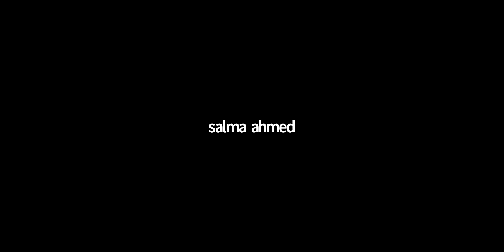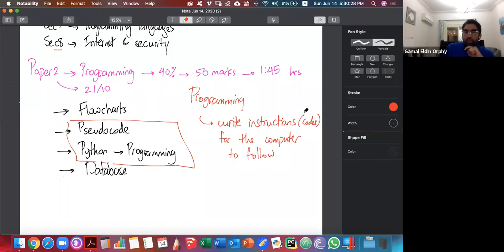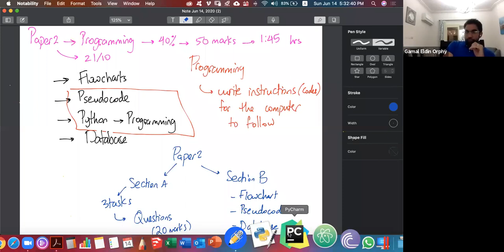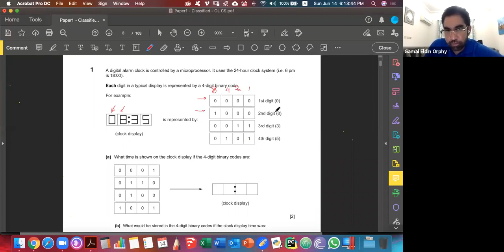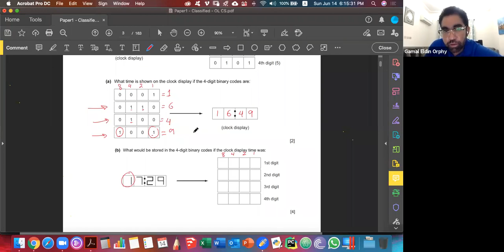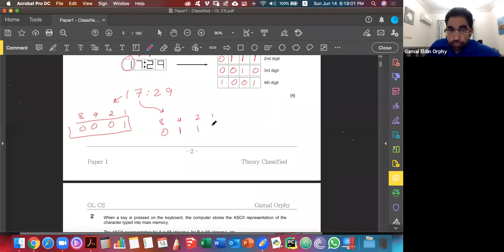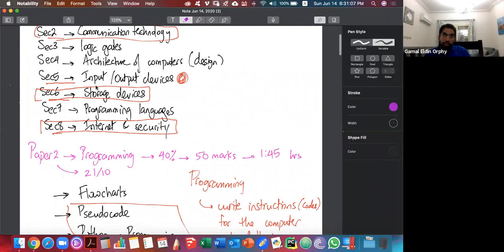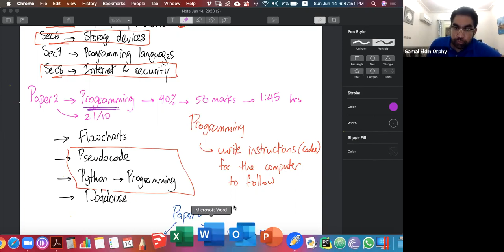Free Trial Class MR Gamal Orphy OL CS Cambridge Center jta